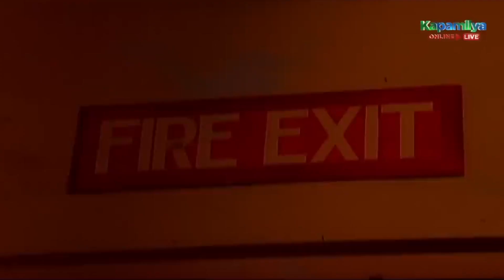Mateo comforts Lia | Imortal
Mateo (John Lloyd Cruz) comforts Lia (Angel Locsin).